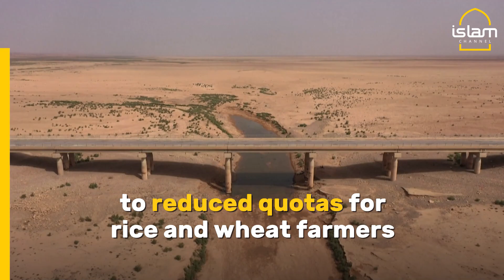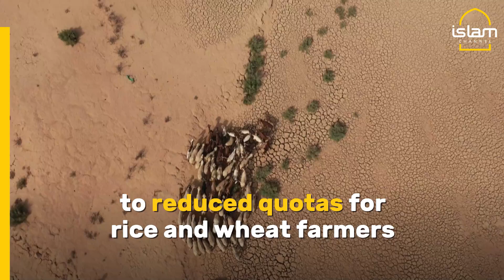Lake Hamrin in Iraq dries up due to climate change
Iraq's Lake Hamrin, a once-vast reservoir northeast of Baghdad that is the sole source of water for irrigation across Diyala province, has nearly dried out.